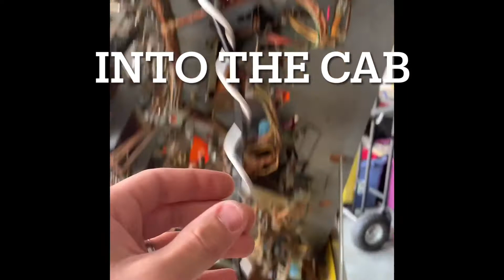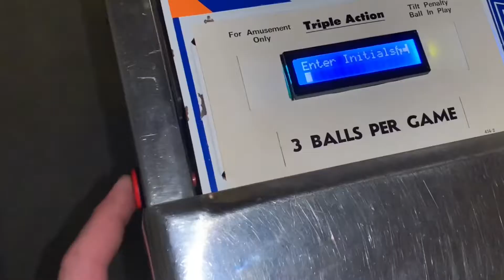The EM Score Keeper, a Score Mod for Electromechanical Pinball Machines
The first ever, score keeping device that works with all EM pinball machines. 🤩 Simple, affordable, easy to install.    🏆 ThePinballScientist.com 🏆